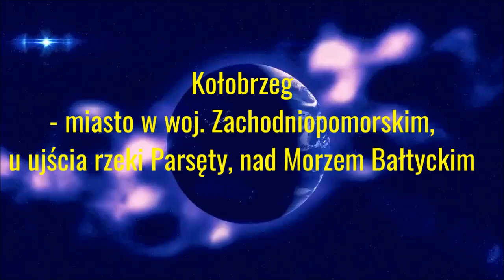Kołobrzeg - Niezwykłe Miejsca, Atrakcje Turystyczne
Kołobrzeg – miasto w północno-zachodniej Polsce, w północnej części województwa zachodniopomorskiego, w powiecie kołobrzeskim, położone na Pomorzu Zachodnim, u ujścia rzeki Parsęty, nad Morzem Bałtyckim, przy drodze krajowej nr 11 i drodze ekspresowej nr S6. Czwarty ośrodek miejski województwa (pod względem liczby ludności), uzdrowisko z trzema letnimi kąpieliskami morskimi. Według danych z 1 stycznia 2018 Kołobrzeg liczył 46 568 mieszkańców.
W ujściu rzeki znajduje się port morski z funkcjami: handlową, pasażerską, rybacką i jachtową.
W mieście i okolicach występują źródła wody mineralnej, solanki oraz pokłady borowiny.
W Kołobrzegu leczy się głównie choroby górnych dróg oddechowych, krążenia i choroby stawów. Kołobrzeg jest także regionalnym ośrodkiem kulturalnym. W okresie letnim odbywają się tu liczne koncerty popularnych piosenkarzy, muzyków, kabaretów. Miasto jest siedzibą kapituły kolegiackiej diecezji koszalińsko-kołobrzeskiej Kościoła katolickiego.

Molo w Kołobrzegu – żelbetowe molo w Polsce, w Dzielnicy Uzdrowiskowej Kołobrzegu. Zlokalizowane jest na przedłużeniu ulicy Mickiewicza, przy sanatorium Bałtyk i bulwarze Jana Szymańskiego, w pobliżu Parku im. Stefana Żeromskiego (zdrojowego). Współcześnie istniejące molo zostało oficjalnie otwarte 19 czerwca 1971. Konstrukcja ma długość 220 metrów i szerokość 9 metrów, a pomost spacerowy znajduje się około 4,5 metra nad poziomem morza. Na końcu pomostu znajduje się dwupoziomowa głowica, która może być wykorzystana jako przystań dla małych statków wycieczkowych. W 2014 przeprowadzono generalny remont obiektu wartości 3 mln zł (otwarcie nastąpiło 27 listopada 2014). W trakcie remontu założono m.in. iluminację świetlną obiektu.

 Pomnik Zaślubin Polski z Morzem w Kołobrzegu -   modernistyczny pomnik z 1963 w Kołobrzegu, upamiętniający zaślubiny Polski z morzem 18 marca 1945. Pomnik zlokalizowany jest w Parku im. Stefana Żeromskiego (zdrojowym), przy bulwarze Jana Szymańskiego – nadmorskim deptaku, który prowadzi od latarni morskiej do mola spacerowego w Kołobrzegu. Autorem projektu jest architekt Wiktor Tołkin, który specjalizował się w monumentach upamiętniających martyrologię narodu Polskiego. Autorstwa Tołkina są m.in. pomniki ofiar nazizmu na Majdanku, w Stutthofie, czy na warszawskim Pawiaku. Odsłonięcie pomnika odbyło się 3 listopada 1963. Główny element pomnika tworzy stylizowana flaga, trzymana przez grupę figuralną. Mozaiki na ścianach i masywne płaskorzeźby żołnierzy są symbolem tysiąclecia tradycji oręża polskiego na Pomorzu – nawiązują
do prehistorycznych malowideł naskalnych. Na płytkach kamiennych, które leżą u podnóża pomnika, upamiętniono wszystkie jednostki zdobywające miasto w 1945. Prześwit pod pomnikiem symbolizuje okno na świat, czyli port morski.

 Fontanna na Placu 18 Marca w Kołobrzegu. - Plac 18 Marca to jedno ze znanych miejsc w Kołobrzegu. Plac powstał w roku 1880 – zaprojektował go pełniący funkcję miejskiego ogrodnika Heinrich Martens. Ówczesny Kaiserplatz, czyli Plac Cesarski, obsadzony był drzewami, natomiast jego centralny punkt stanowiła fontanna.Także obecnie na placu możemy podziwiać fontannę, chociaż nie jest to oryginał z XIX wieku. Warto wiedzieć, że stoi ona w miejscu poprzedniej. Dzięki ciekawemu umiejscowieniu dysz, tryskająca woda tworzy kulę. Z powodu zainstalowanego oświetlenia, fontannę warto zobaczyć też o zmroku, gdy różnokolorowe promienie świetlne mieszają się ze strumieniami wody.

♪♪ Muzyka: zero-project feat. Dia Yiannopoulou - Blue
Updated: 2019 July 20 (version 4)